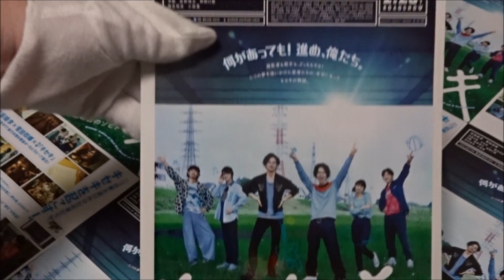キセキ あの日のソビト (B) (2017) 映画チラシ 松坂桃李 菅田将暉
キセキ あの日のソビト  (B) (2017) 映画チラシ
2017年1月28日公開
松坂桃李 JIN
菅田将暉 HIDE
忽那汐里 理香
平祐奈 結衣
横浜流星 ナビ
成田凌 クニ
杉野遥亮 ソウ
早織森田 ふみ
奥野瑛太 トシオ
野間口徹 売野
麻生祐未 森田珠美
小林薫 森田誠一
兼重淳 監督
Hiroshima Prefecture
Itsukushima Shrine
 毎日投稿
広島youtuber
次世代 youtuber
１日10万回再生
１００万回以上再生されている動画、チャンネル